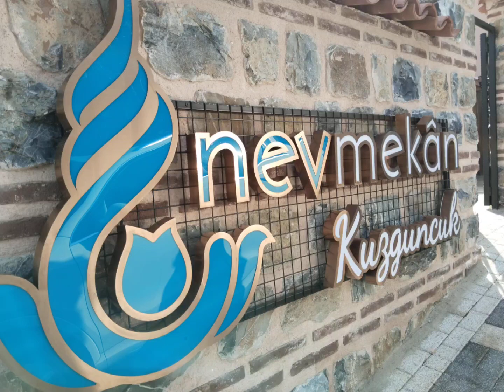Nevmekan Kuzguncuk Üsküdar Belediyesi Sosyal Tesisleri